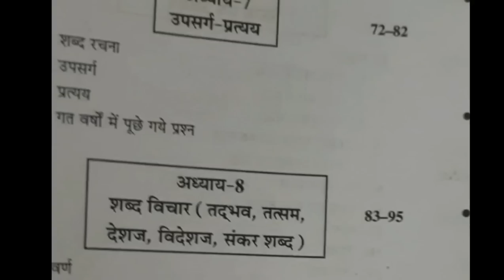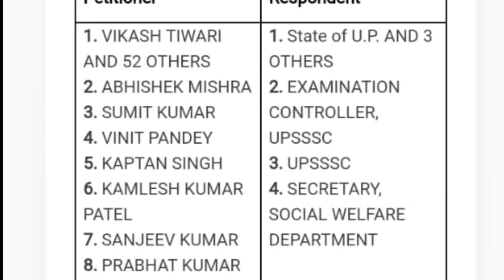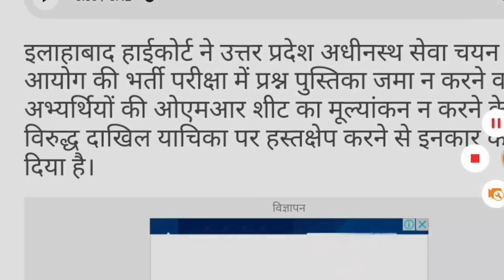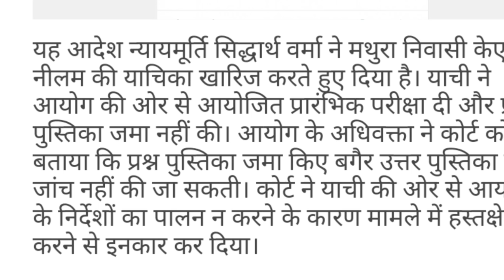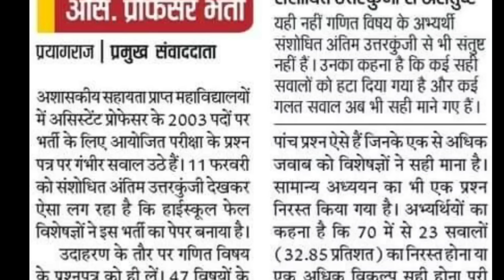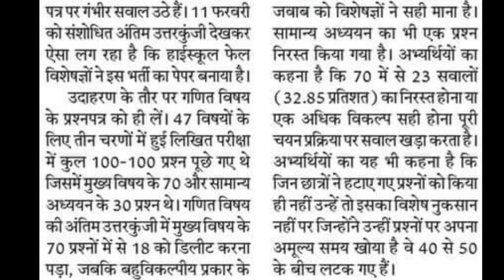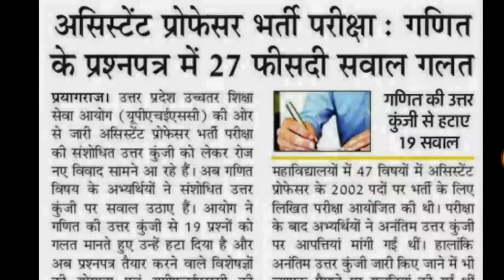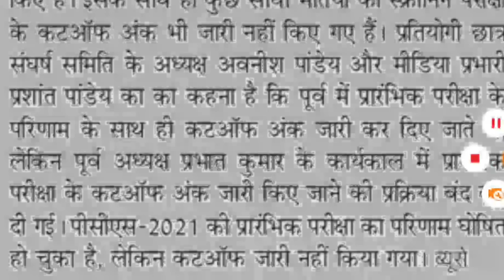UPSSSC UPDATE II UPPSC NEWS II ASSISTANT PROFESSOR कटघरे मे विषय विशेषज्ञ GENERAL HINDI BEST BOOK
BEST BOOK LINK

target with P S Parihar 👇
UPSSSC
teligram link

up
up
69000 latest news
super
tet news today 2021
super tet
uppsc
upsssc
ctet
upsc prelims
upsc latest news
uppsc ro
exam result
p s parihar news
ssc mts
bpsc
bihar news
uttar pradesh news
rajasthan news
dainik